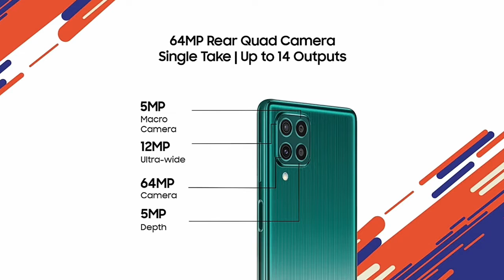Best Smartphone Under 25000 | Best Mobile Under 25000 | Phone Under 25000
Hey, friend's in this video I'm going to show you the best smartphone under 25000 rupees in India. I will show the top 5 smartphones under 25000 from different brands you can select your brand and buy a phone.

Tag's: best smartphone under 25000, best mobile under 25000, best camera phone under 25000, phones under 25000, mobile under 25000, best gaming phone under 25000, best Samsung phone under 25000, Samsung mobile under 20000 to 25000, Samsung mobile under 25000, mobile phone under 25000, best phones under 35000, smartphone under 25000, best phone under 25k, best mobile phone under 25000, ,Samsung under 25000, 25000 price mobile